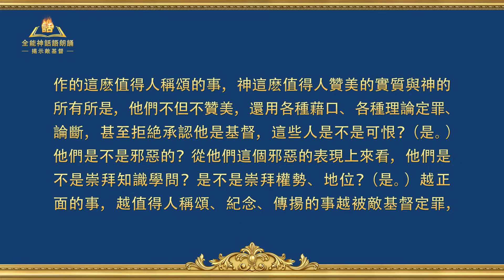揭示敵基督《第七條 邪惡、陰險與詭詐（三）》第四集